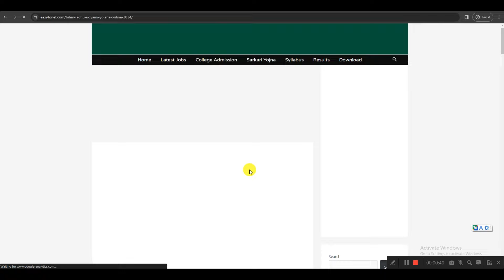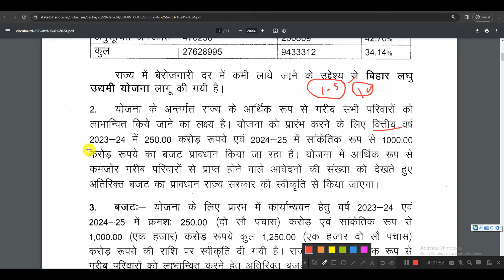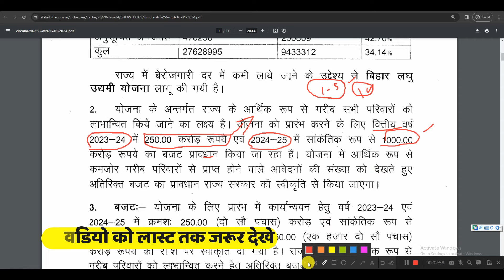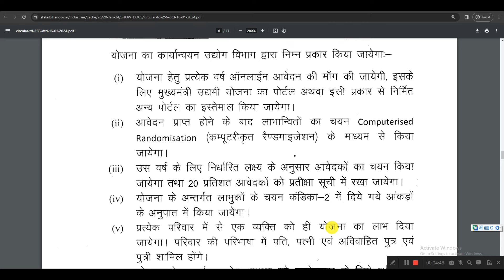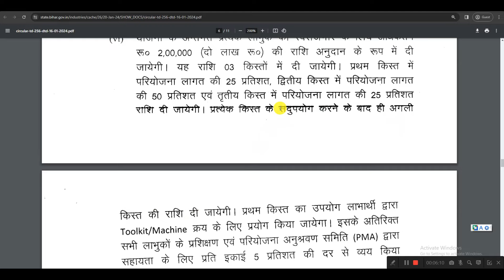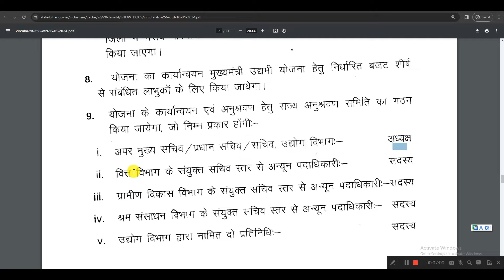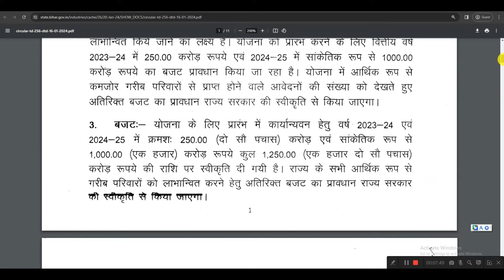Bihar Laghu Udyami Yojana 2024 जाने आवेदन करने के बाद अब कैसे और किनको मिलेगा पैसा पूरी जानकारी